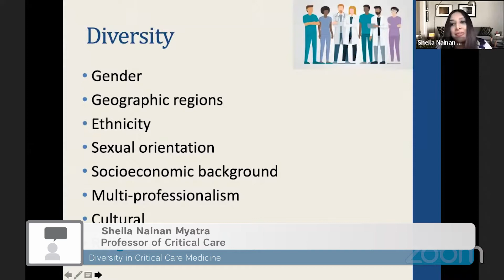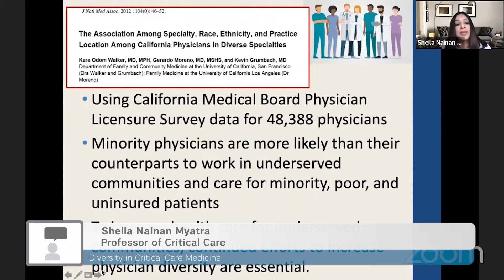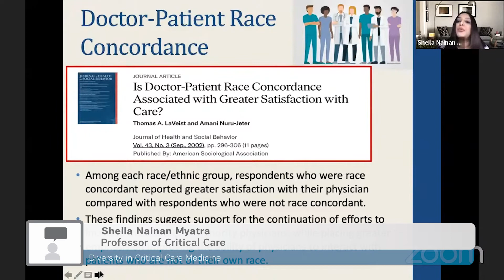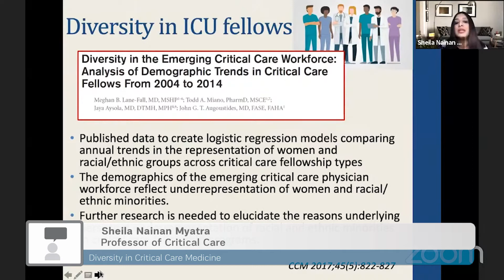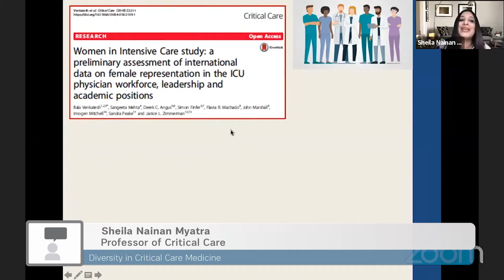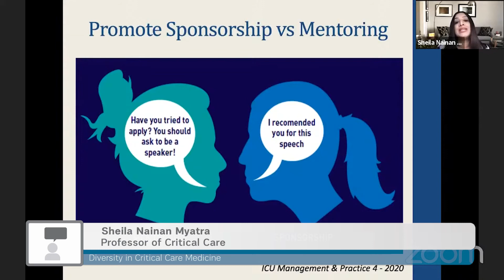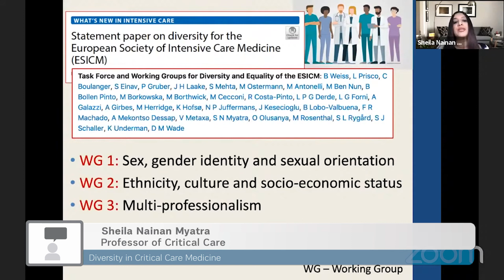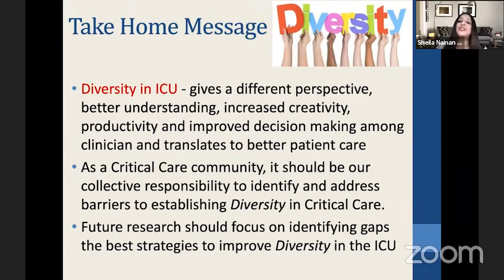Sheila Nainan Myatra talks about Diversity in Critical Care Medicine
Diversity in Critical Care Medicine
Sheila Nainan Myatra
Professor of Critical Care
Department of Anaesthesiology and Critical Care
Tata Memorial Hospital
Homi Bhabha National Institute
Mumbai, India

ICU Management & Practice focuses on best practice, leadership and management of critically ill patients based on the most recent clinical developments. The journal aims to address the constant need to improve quality of care and to provide ‘more for less’, and to provide guidance on leadership and management issues, as many clinicians lack specific training in management.

Produced six times per year under the stewardship of Prof. Jean-Louis Vincent and a distinguished international editorial board, the journal has become the point of reference in the increasingly sophisticated area of intensive care, emergency medicine and anaesthesiology.